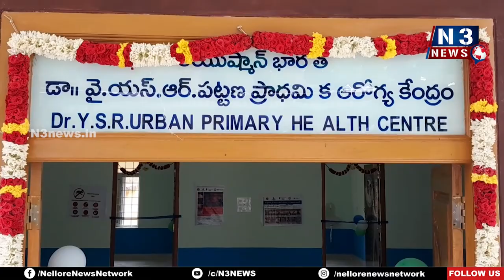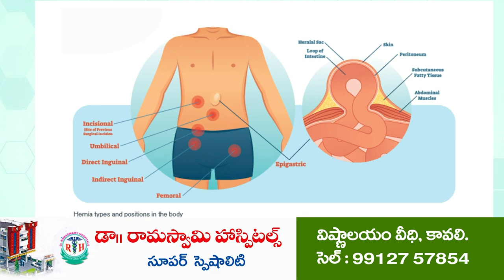పేద‌వాడికి మెరుగైన వైద్య‌మే సీఎం ధ్యేయం...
- ఎమ్మెల్యే కిలివేటి సంజీవ‌య్య‌
- నాయుడుపేట‌లో వైఎస్ఆర్ అర్బ‌న్ క్లినిక్‌ల‌ను ప్రారంభించిన ఎమ్మెల్యే, చైర్‌ప‌ర్స‌న్, డీఎంహెచ్‌వో